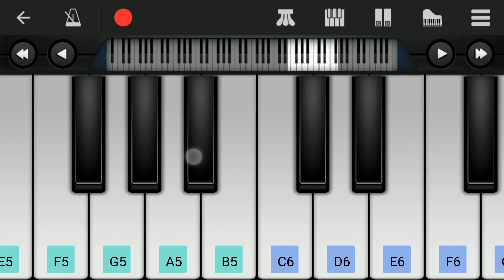Sooryavanshi Theme | Akshay Kumar BGM | Easy Piano Tutorial | Perfect Piano